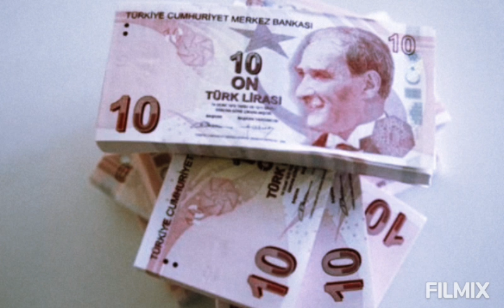EMEKLİYE AĞUSTOSTA ZAM HABERİ !